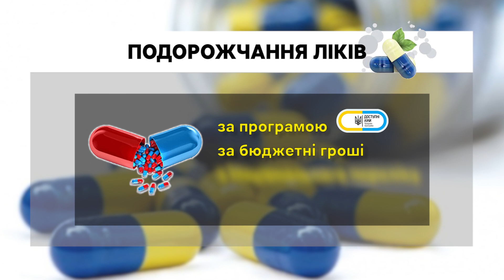У кропивницьких аптеках, з часу повномасштабного вторгнення РФ, подорожчали ліки. Чому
На 30-40% подорожчали ліки в аптеках Кропивницького з часу повномасштабного вторгнення Росії в Україну. У чому причина і які тепер ціни розповість Ольга Склярук.